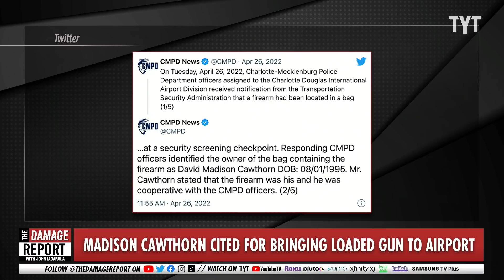Madison Cawthorn Brings LOADED GUN To The Party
Madison Cawthorn tries to bring a loaded gun on an airplane for the second time, which adds to his long list of scandals just this year. John Iadarola and Jordan Uhl break it down on The Damage Report.

Madison Cawthorn Got Busted While Trying To Carry A Loaded Handgun Through Airport Security

"Republican Representative Madison Cawthorn is having a hell of a week.

Just a few days ago, intimate pictures leaked by a former member of his inner circle made the rounds on social media. The photos showed Cawthorn — who’s been weirdly obsessed with the supposed “feminization” of young men by the LGBTQIA community — donning women’s jewelry and lingerie while on a cruise. Cawthorn did his best to put his own telling spin on the photos, but he’s going to have a harder time explaining away his latest highly publicized gaffe.

On Tuesday morning, Cawthorn was cited for having a gun while catching a flight at the Charlotte Douglas International Airport. According to the TSA, the 9-millimeter handgun was loaded though it’s not clear whether the weapon was on Cawthorn’s person or in his carry-on."